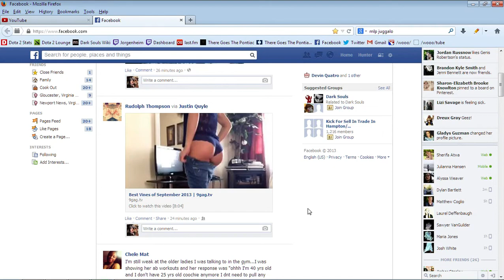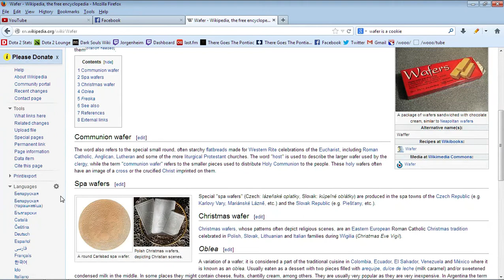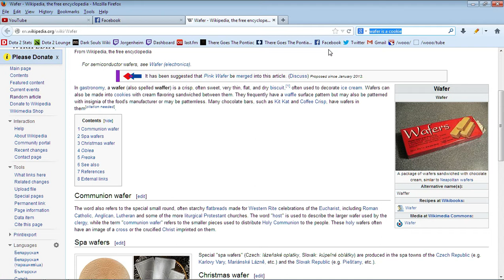Half a Black Person, Vanilla Wafers, Reeses, And Apostrophes